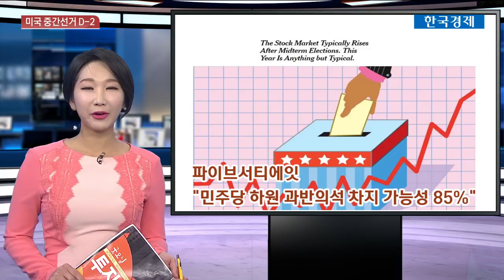[월가브리핑] 중간선거 앞두고 '주판알'…제약주·신흥국에 주목 / 한국경제TV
윤이라 한국경제TV 외신캐스터

도널드 트럼프 미국 정부의 정책 추진력을 결정할 중간선거를 하루 앞두고 투자자들이 주판알을 튀기고 있습니다. 분석기관들은 하원은 민주당이 상원은 공화당이 과반 의석을 차지할 것으로 분석하고 있는데요. 중간선거 결과에 따라 투자 결과가 크게 달라지는 만큼 결과를 미리 예상하고 대응해야 할 것으로 보입니다.